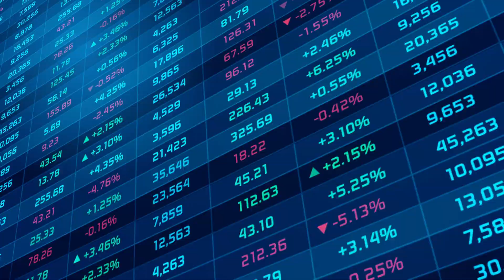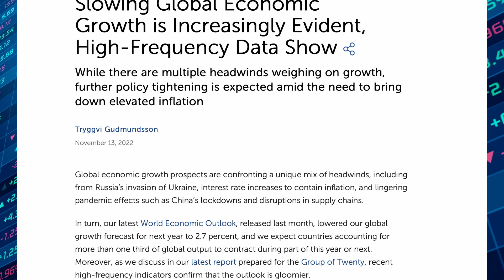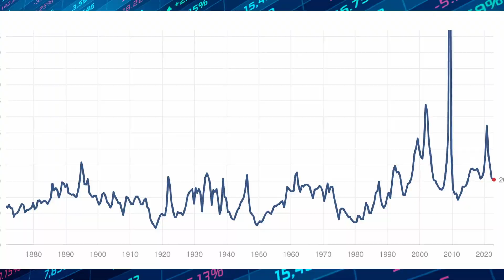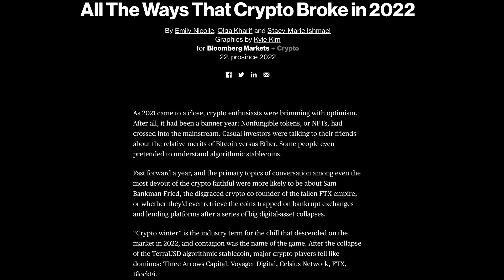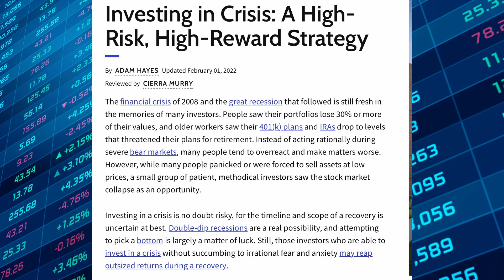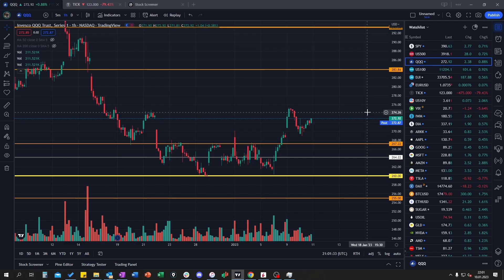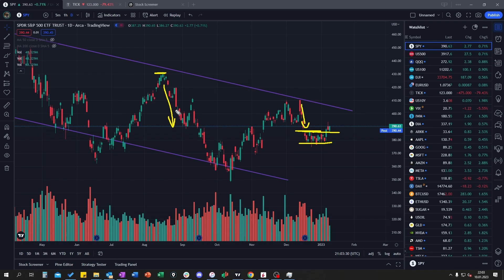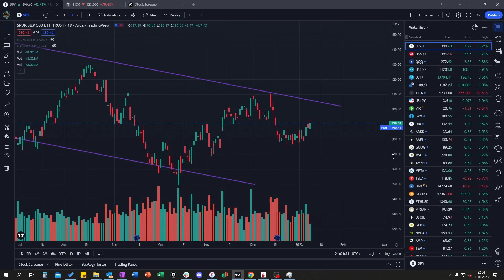Fed potvrdil: Rok 2023 je největší příležitost vašeho života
Zatímco rok 2022 byl pro mnoho investorů naprosto katastrofální, ten letošní může být dokonalou příležitostí začít budovat své bohatství. Stačí si uvědomit, jakou příležitost pro nás všechny americký Fed vytvořil a dokonale ji využít.

Staňte se lepšími investory s naší novou akademií!

Bulios je oblíbená investiční platforma spojující obsah, komunitu a data. Už více než 170 tisíc investorů z 20 evropských zemí na ní našlo svůj domov, kam si pravidelně chodí pro investiční know how a inspiraci. Pokud tam ještě nejsi, přidej se ještě dnes a posuň své investování na nový level

Bavíme se tu pravidelně o akciích, kryptoměnách, burze, investičních strategiích a všem, co investory zajímá, takže se také neváhej zapojit do diskuze v komentářích 👇

Informace uvedené na tomto kanálu nejsou investičním poradenstvím. Vždy prováděj vlastní analýzu a vzdělávej se 📚